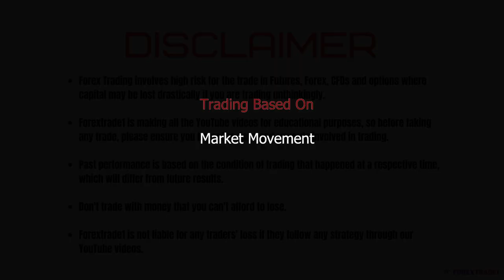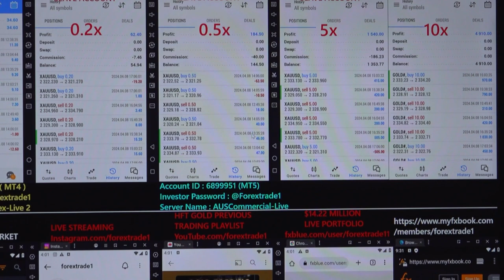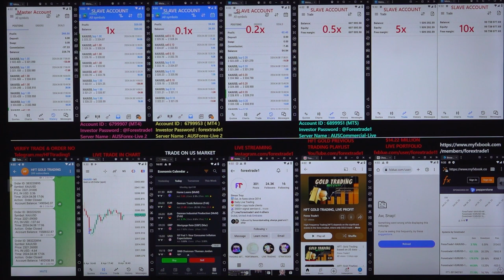HFT: Gold Trading based on US data - [08- 4-2024]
Chapter
00:00 Introduction
00:08 1st Trade Places as per Data
01:22  Profit booked
01:32 2nd Trade Places as per  Data
01:55  Profit booked
02:05 3rd Trade Places as per Data
02:15  Profit booked
02:25 Verify All the Account's Profit booking and Data

HFT gold trading is done based on the below data:
» Market Movement

1x profit booked = $266
Investor Account Details: